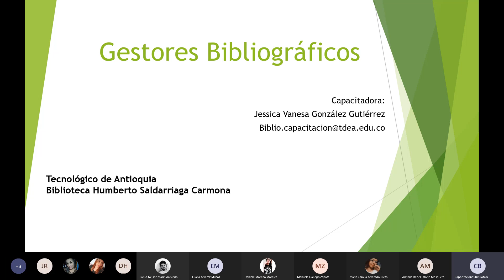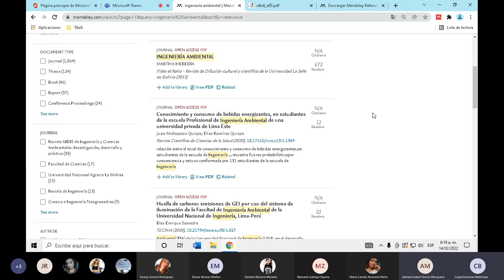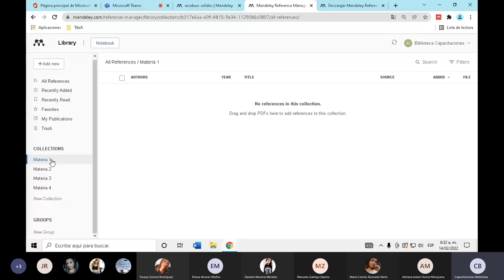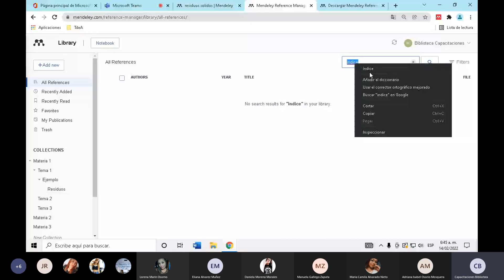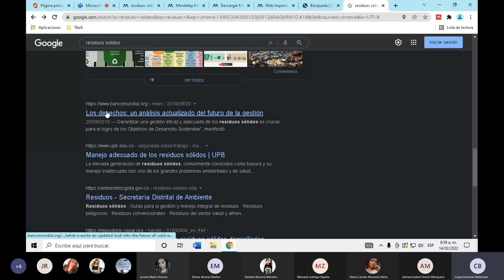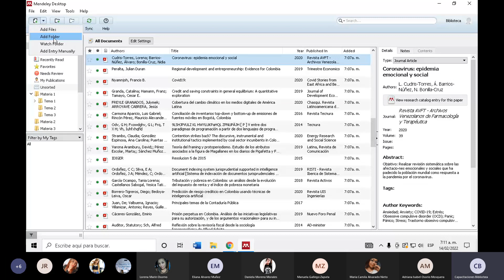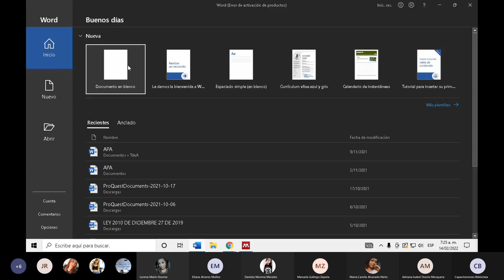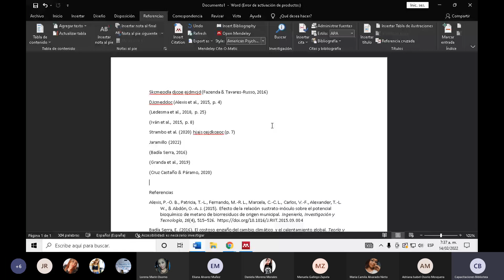Seminario en Sistemas de Información Geográfica. Capacitación Gestores Bibliográficos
Programa: Ingeniería Ambiental
Realizado por: Jessica González
Fecha: 14 de febrero 2022